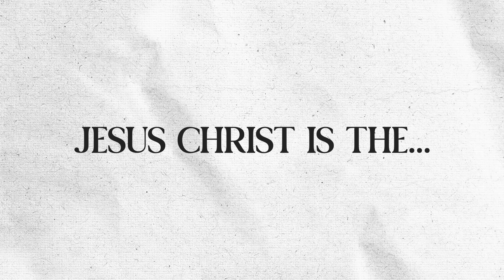More Than Enough: Colossians Introduction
Why would we look for more than Jesus when Jesus is more than enough?

Looking for more than Christ can lead us into dangerous waters. We can begin to trust works for salvation. We can also stray into religious rights, ceremonies, and traditions that have no basis in the Scripture. Rather than looking for more, we need to remember that being in Christ is enough.

Christ is supreme over all evil and maturity in Him is our lifelong pursuit! Battling sin, spiritual warfare, and growing in our faith is rooted in understanding the gospel and its rich implications for all of life.

The book of Colossians is a call to hold fast to Christ as our one way to salvation and sanctification. In short, Christ is more than enough for our salvation and our growth. Colossians is thoroughly Christ-centered, and our lives should be as well.

Jesus Christ is the object of our faith, the image of the invisible God, the creator of all things, the triumphant victor, the Lord of glory, the unifier and reconciler of all things. He is our savior.

He is more than enough!